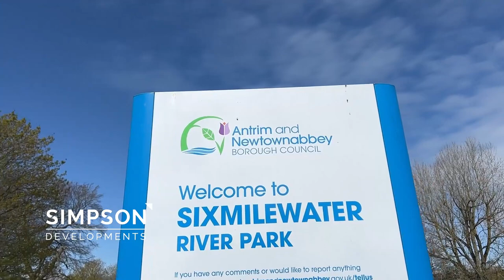Petticrew Park, Ballyclare